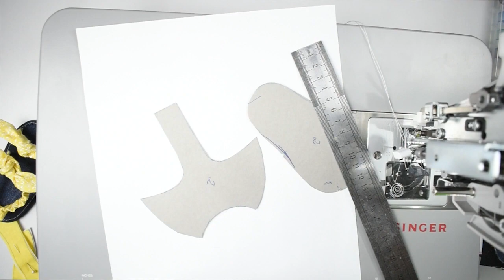Como Fazer Sapatinho de Bebê Modelo Sandalinha Blogueirinha. (molde grátis!)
Atenção: estamos passando por problemas técnicos nos links dos moldes do google drive. alguns avisam que é arquivo suspeito, mas tem opção de baixar mesmo assim. Em breve estaremos normalizando os links. Atenção nosso site de moldes mudou o link agora é
. Nesta aula eu te ensino a fazer a minha famosa Sandalinha Blogueirinha.

¿No está en su idioma?
En esta clase enseño Cómo
traducir/habilitar subtítulos para español en mis videos.

Grupo no Face troca de dicas, fãs do canal e Moldes gratuitos também (precisa ser inscrito pra ser aceito): 👇

Minha lojinha na Shopee! Venha conferir meus produtos...

Cadastre- se👇 para Ganhar Brindes, Cursos Grátis e Avisos Importantes